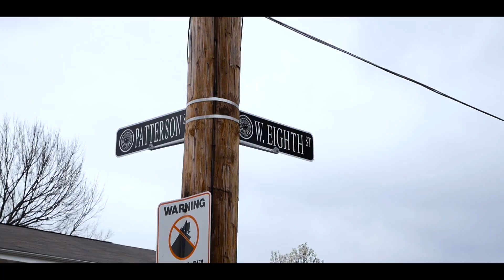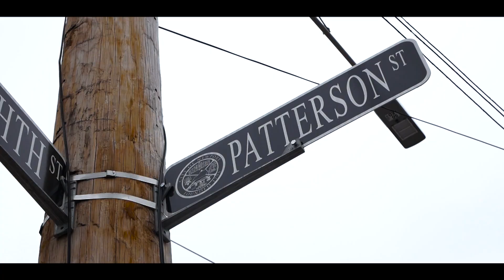PBG Lil' E - "Junkie Land"